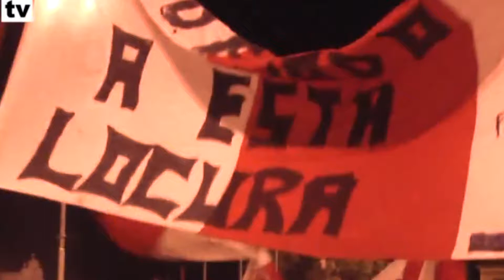Promo Luján vs Central Córdoba